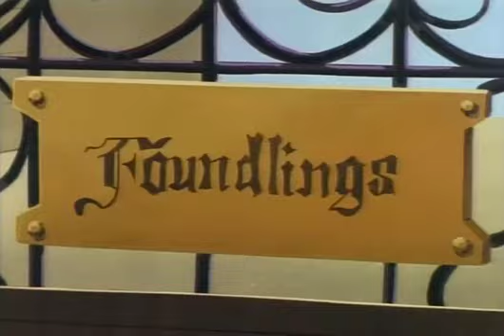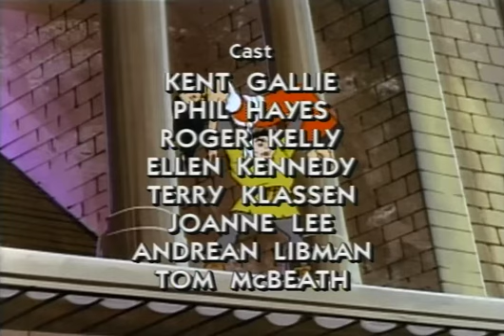O Corcunda De Notre Dame (1995) - Goodtimes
O CORCUNDA DE NOTRE DAME -THE HUNCHBACK OF NOTRE DAME
A versão que as crianças adoram! O conto romântico, sobre um herói diferente, ganha vida neste desenho animado, cheio de aventura e ação!

A história tocante de Quasimodo, o personagem que por sua bondade ganha o amor de uma linda mulher. Uma emocionante versão para crianças.
Quasimodo era apenas um bebê quando foi deixado aos cuidados de um jovem padre, na catedral de Notre Dame. Ele não se parecia com as outras crianças, mas seu coração era puro, lindo e bondoso. Quasimodo passa seus dias tocando, feliz, os grandes sinos da catedral, enquanto os habitantes de Paris olham para ele com curiosidade, imaginando como seria o misterioso homem de Notre Dame. Mas tudo muda quando Quasimodo vê pela primeira vez Esmeralda, uma encantadora garota cigana, dançando na praça. Muitos homens queriam Esmeralda apenas por sua beleza única.
Quasimodo, apaixona-se por Esmeralda. Quando Esmeralda é acusada de um crime que ela não cometeu, Quasimodo resgata-a e salva a sua vida. Logo Esmeralda aprende a ver além da aparência de Quasimodo, e enxerga a beleza e a doçura de sua alma, e a amizade transforma-se em amor. Este conto imortal - agora uma maravilhosa aventura musical para toda a família - prova que todo mundo tem algo especial dentro de si e que o verdadeiro amor é o presente maior que se pode receber.